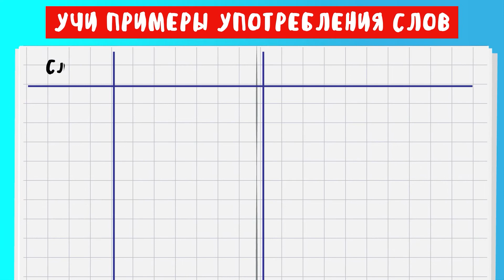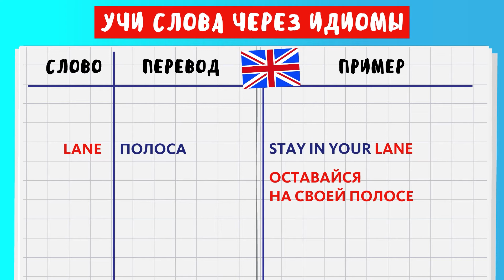КАК ЗАПОМИНАТЬ СЛОВА НА АНГЛИЙСКОМ ЯЗЫКЕ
Учишь-учишь этот английский, но словарный запас по-прежнему ограничивается фразами вроде "London is the capital of Great Britain"😐 Знакомая ситуация? Тогда тебе точно нужно посмотреть этот ньюм! Мы подскажем простые способы запоминания английских слов!